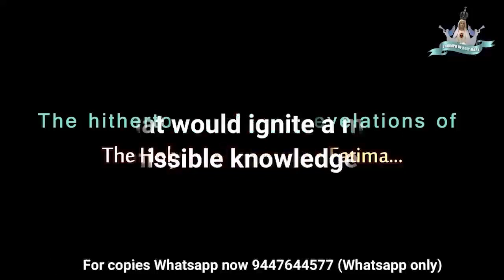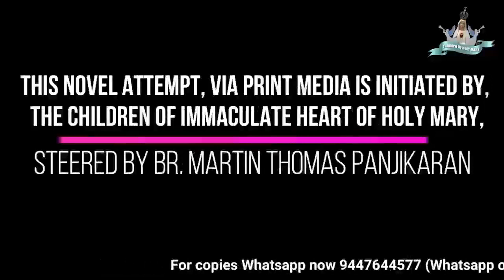ഈ യുഗം യേശുവിന്റെയോ പരിശുദ്ധാത്മാവിന്റെയോ..?|| Is this the age of Jesus or Holy Spirit?